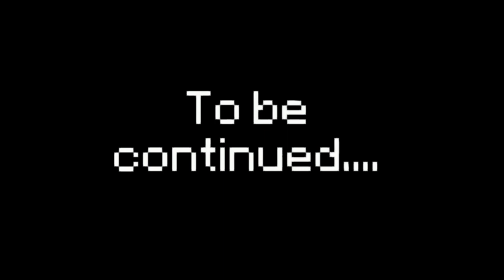"Saved" | LPA : Fire & Ice #33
Jay races through town to find Mia before the mutant does. Will he be successful? Watch till the end to find out!